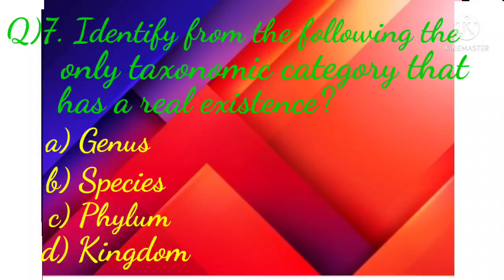most important question for neet